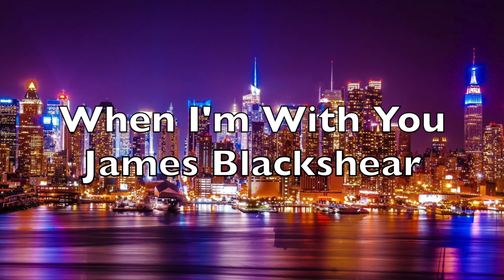James Blackshear - When I'm With You